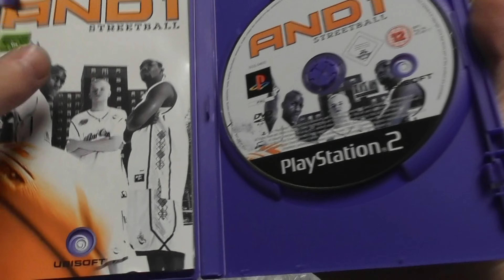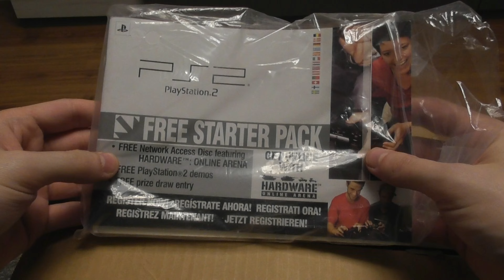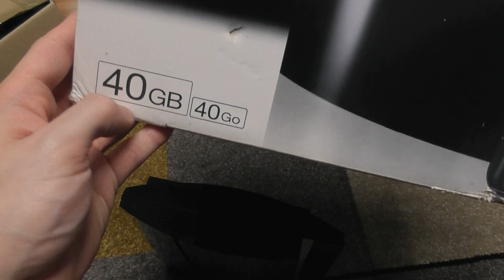PS3 UNBOXING! Original Playstation 3 Fat Console 60GB - RETROCOMPATIBILE + PS2 Slim Silver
DA RECUPERARE SCATOLA PS3 60GB